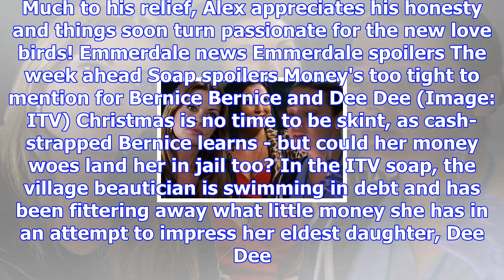It's a merry kiss-mas for aaron and alex in emmerdale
Aaron could be in line for a snog under the mistletoe with Emmerdale's dishy doctor Alex, but sadly ...